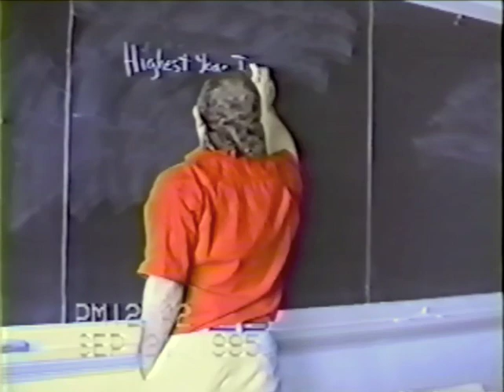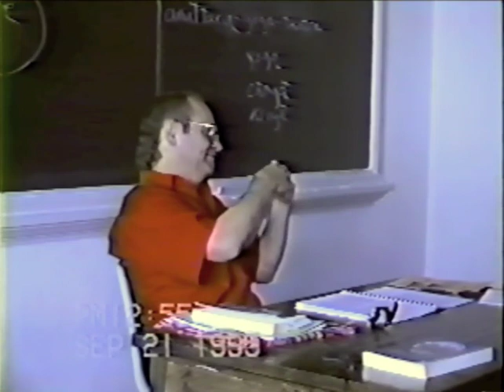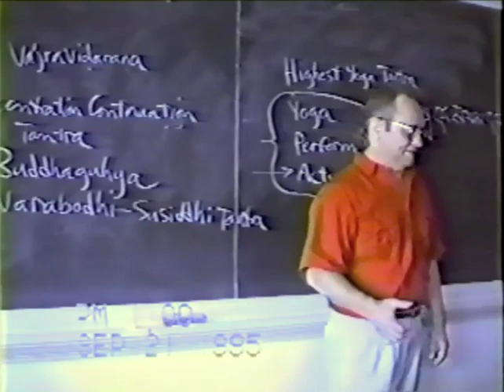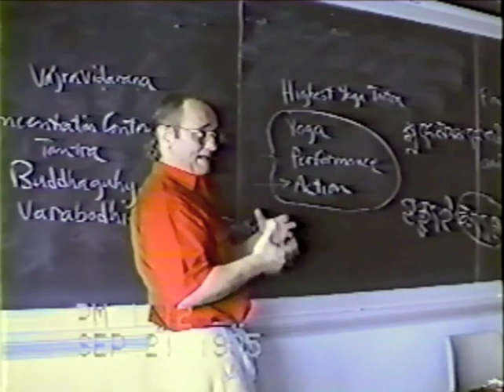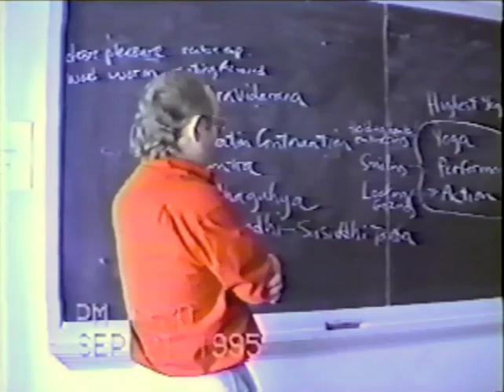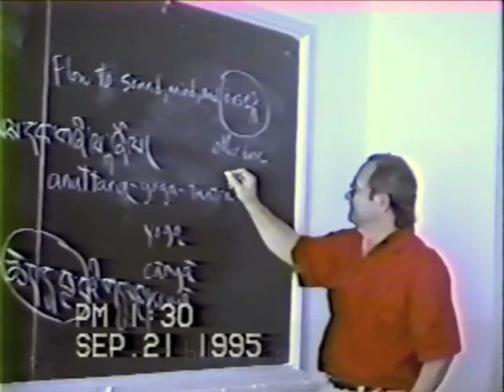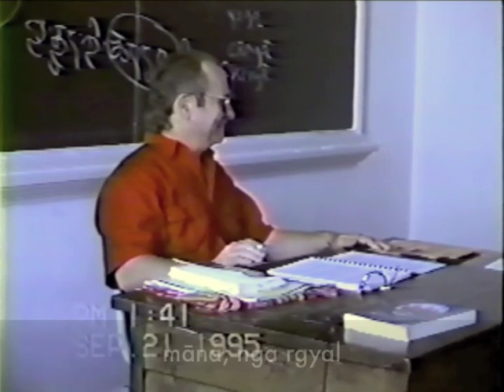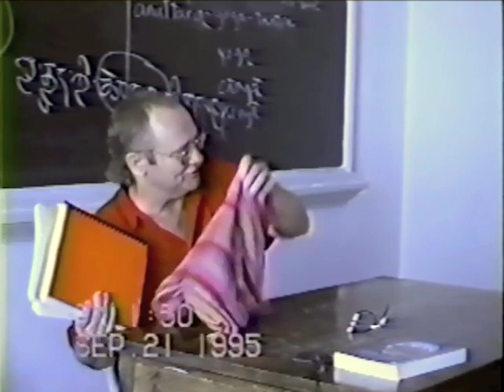Jeffrey Hopkins: Introduction to Tantra, Class # 6 (1995-09-21)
Class #6 of Jeffrey Hopkins's "Introduction to Tantra Seminar" (Sept. 21, 1995). The lecture discusses the four classes of Tantras, the difference between Sutra and Tantra, and within tantra, the subjects of "divine pride" and "deity yoga."

Recommended prior reading:

Jeffrey Hopkins. _Tantric Techniques_. Ithaca: Snow Lion Publications (2008), pp. 65-116.

HH the Dalai Lama, Jeffrey Hopkins. _Deity Yoga_. Ithaca: Snow Lion Publications (2008), pp. 19-20, 115-138.